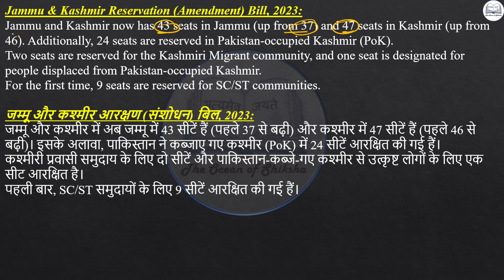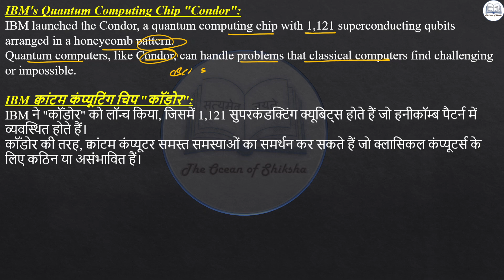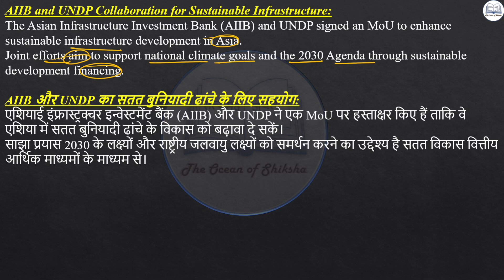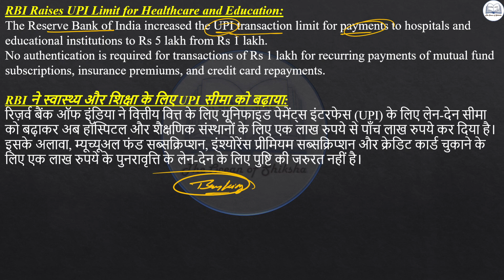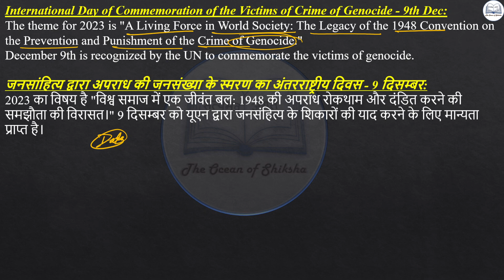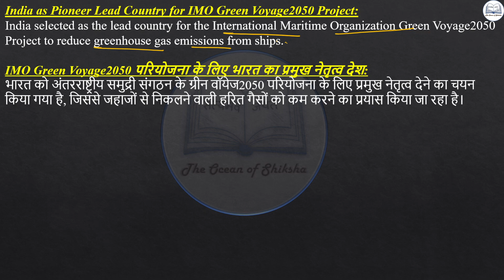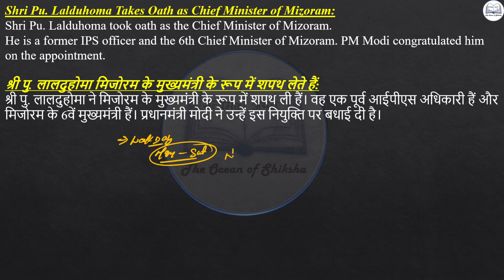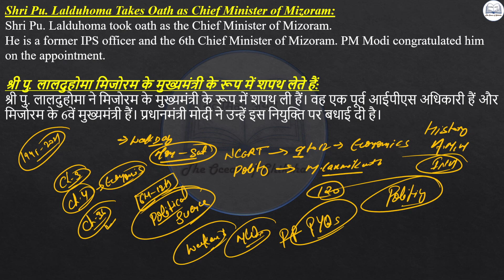11th December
27 years UPSC Previous years Question Paper of Prelims discuss (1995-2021) for UPSC/CSE/IAS/EPFO/RBI in Hindi and English By Abhishek Singh